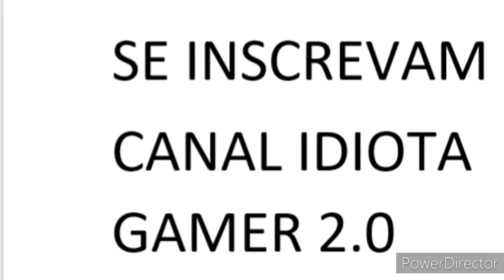MODO CARREIRA FIFA 17 #20 (classificados para a final)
Canais parceiros